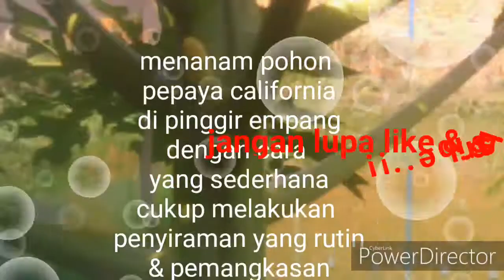Pepaya california di pinggir empang 4 bulan sudah berbuah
Menanam pepaya california di pinggir empang 4 bulan sudah berbuah

hVuxnUDK-YMDuYI7gTiotg
UChVuxnUDK-YMDuYl7gTiotg